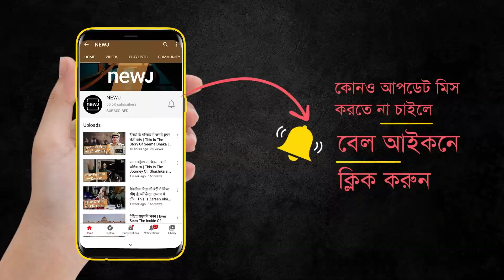Kancha Badam Song Becomes Viral | কাঁচা বাদাম গেয়ে ভাইরাল খুদে | Bangla NEWJ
Bhuban’s ‘Kancha Badam’ song became a huge hit and it has been remixed by many singers already. The original song still remains one of the trending songs on the internet. Many social media enthusiasts have danced to the viral song.

বাংলা থেকে দেশ পেরিয়ে বিদেশের মাটিতে পাড়ি কাঁচা বাদামের। ভুবন বাদ্যকারের গান এখন সকলের মুখে মুখে। সেই তালিকায় যোগ দিয়েছে এবার এক খুদে পড়ুয়াও। মুহূর্তের মধ্যে ভাইরাল হয়ে যায় ভিডিয়োটি। একদিকে নেটদুনিয়ায় হাসির রোল উঠেছে ঠিকই কিন্তু আবার অন্যদিকে ভিডিয়োটি ঘিরে শুরু হয়েছে বিতর্কও।